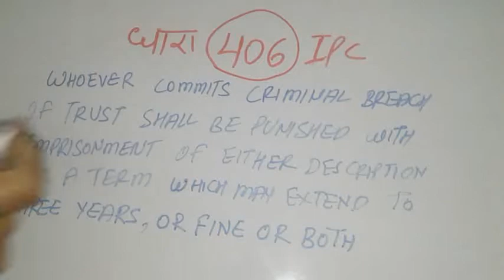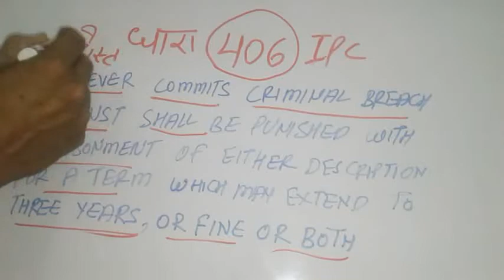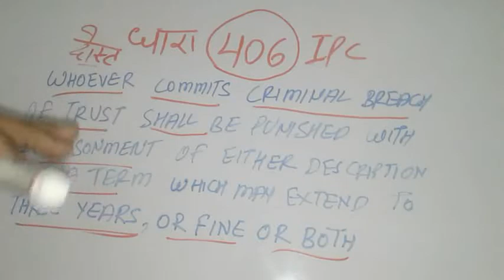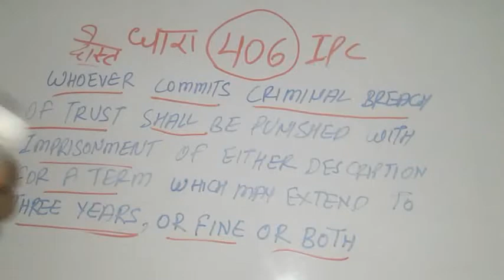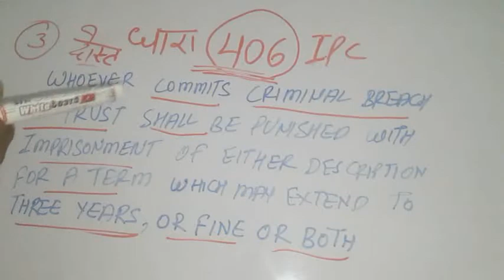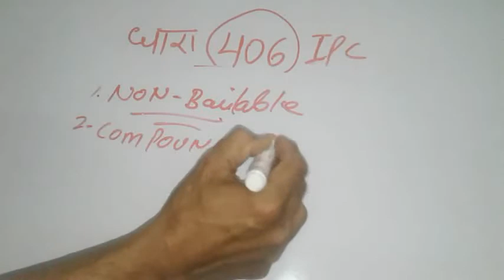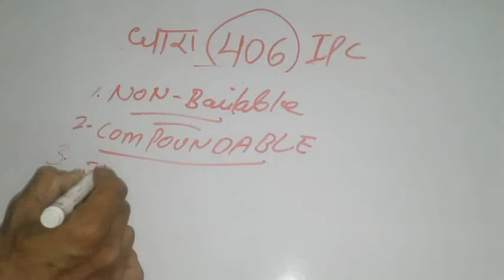IPC धारा 406 क्या होती है || WHAT IS CRIMINAL BREACH OF TRUST KYA HOTA HAI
In this video we will discuss about dhara 406 IPC on following points -

1. Punishment in dhara 406  IPC SECTION

2.  is it a Non bailable offence or bailable offence

3. is it a Cognizable offence or non cognizable offence

4. is it a Compoudable offence or non compoundable offence